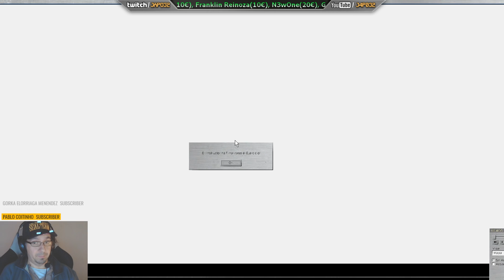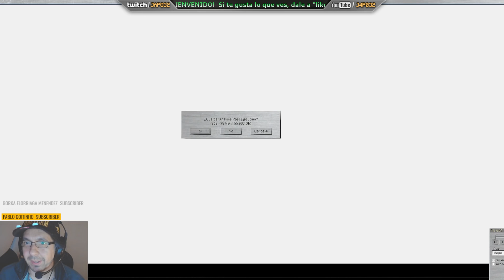[SteelBeasts] 16 Jugadores Online - Un campo de batalla TvT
Este Viernes, a las 4 de la mañana (si si.. a las 4am) quedé con un grupo de americanos y un español (el mismo que jugué en cabina compartida)  para hacer una partida TvT de 8x8 pero no manejando solo 16 tanques, sino secciones, helicópteros, etc, etc... Aquí está el resumen de 4 horas de partida.